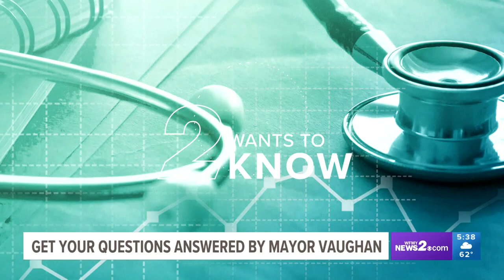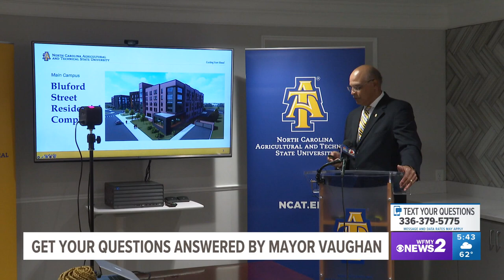Greensboro Mayor Nancy Vaughan answers questions about the future of the city | Part 2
We interviewed the mayor. She answered your questions.